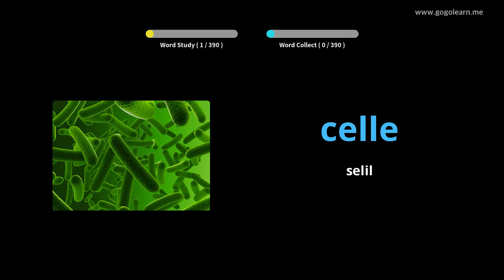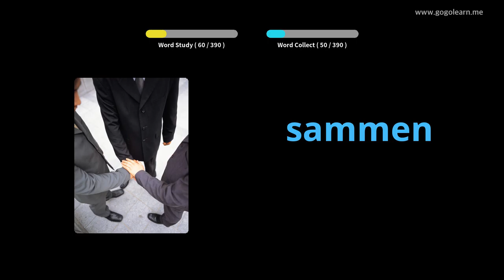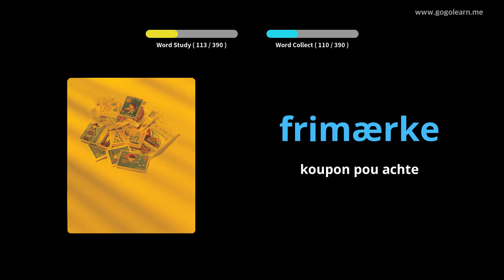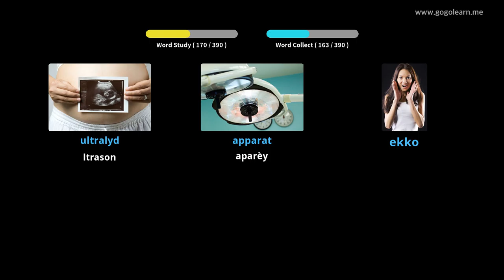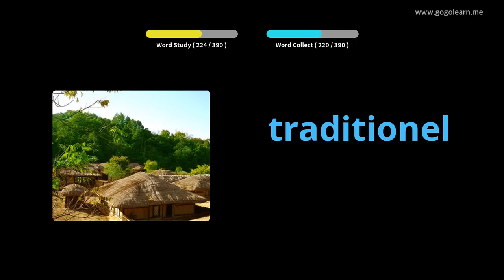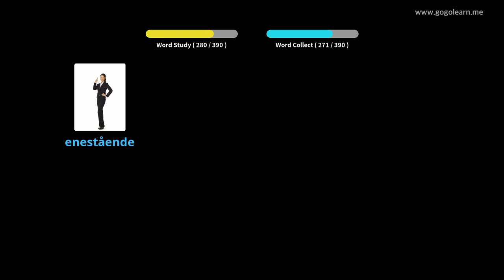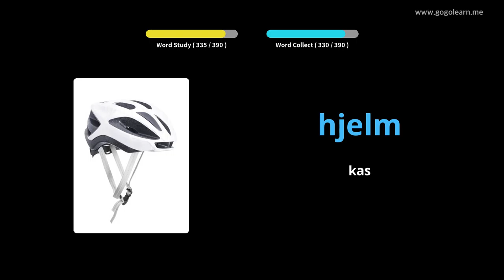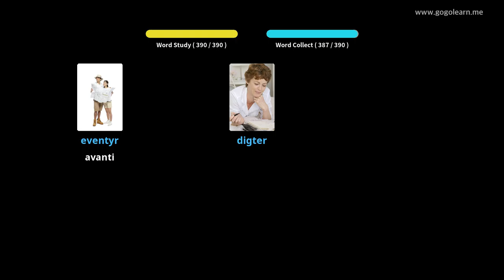Vokabilè dane nan lekòl segondè 3 |Golearn